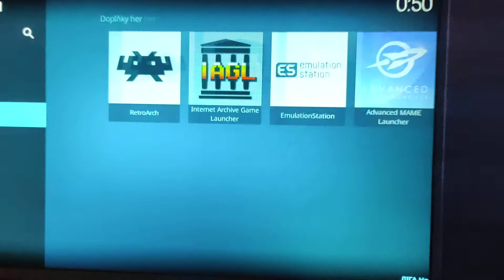Can't lunch RetroArch on Kodi 18.9 AlexELEC 3.2.9 s805 armv7l